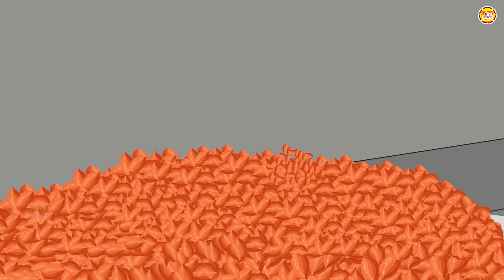गाय का इंजेक्शन - Lalchi Doodhwala ( लालच करना बुरी बला है ) Hindi Moral Stories | Motivation Story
लालच हमेशा से एक व्यक्ति के लिए नुकसानदेह रहा है।
एक व्यक्ति अपने जीवन में लालच अवश्य करता है।
लालच का परिणाम हमेशा ही बुरा रहता है।
लेकिन हर बार मनुष्य अपनी आदत को दूर नहीं कर पाता है।
लालच एक बहुत बुरी आदत है।
लालच व्यक्ति को गलत काम करने के लिए प्रेरित करता है।
लालच व्यक्ति को कभी भी रुकने नही देता है।
लालच के लिए कईं बार व्यक्ति अपना ईमान बेच देता है।
लालच में व्यक्ति अपने आसपास के लोगों से दूर हो जाता है।
इसलिए व्यक्ति को हमेशा लालच से दूर रहना चाहिए।

नोट - हमे लालच नहीं करना चाहिए और हमेशा एक जुट होकर रहना चाहिए